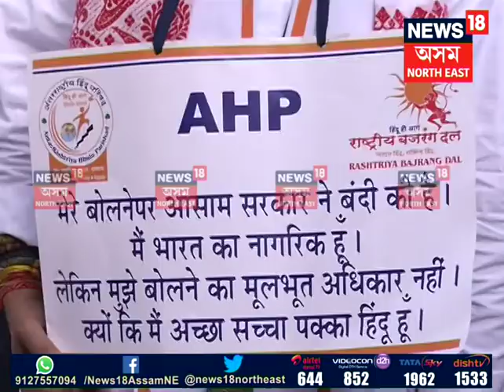Togadia arrives in Guwahati despite ban on holding public meeting